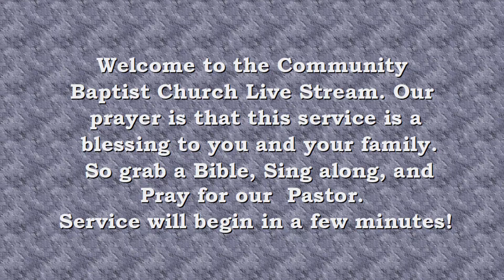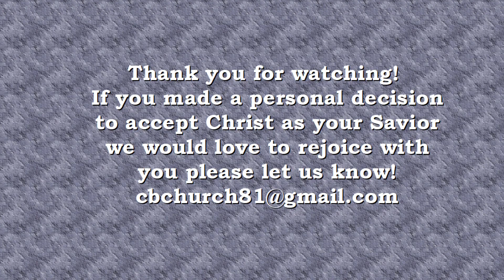Community Baptist Church, Lebanon, MO, Complete Sunday PM Service, "Victory in the Valley";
1 Kings 20:22-30, Special Singing by Donna Reeves